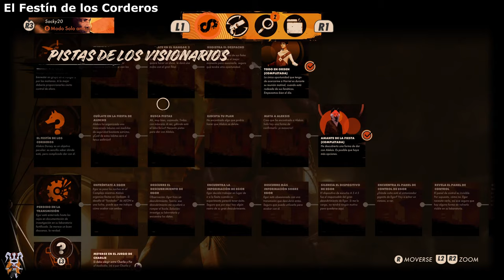Deathloop Gameplay PS5 #3 - Perdido en la transmisión y El Festín de los corderos COMPLETADOS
Os dejo estas dos ramas de la historia completadas.
00:00 - Perdido en la transmisión
29:31 - El Festín de los corderos